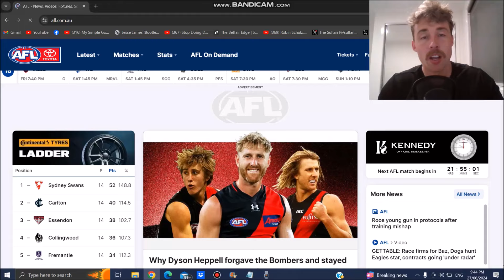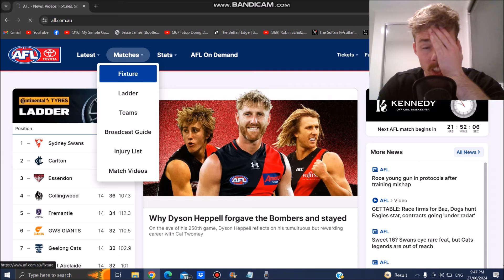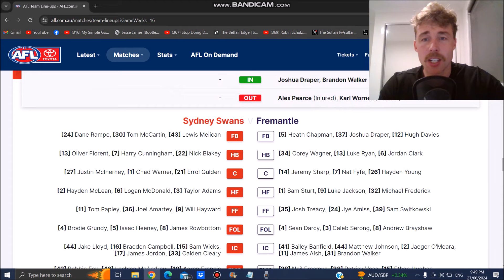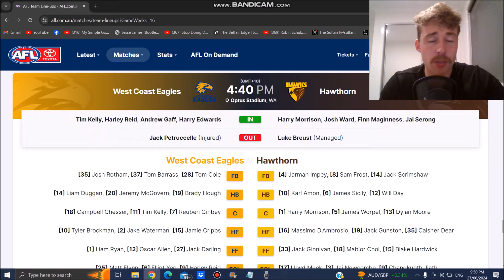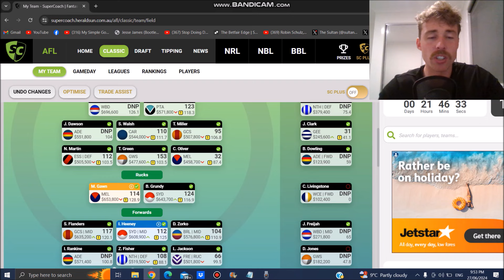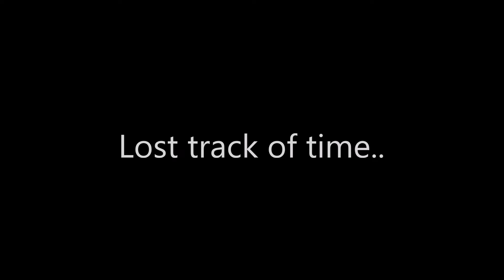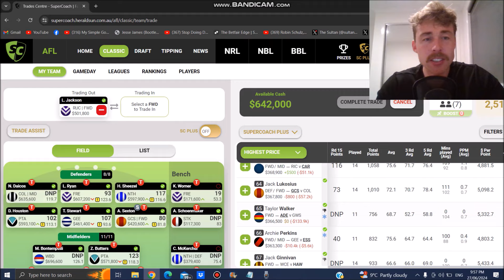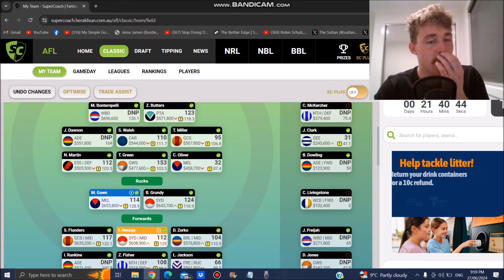My Trade Plan To Have 24 Premiums, Trade Options Discussed | SuperCoach 2024